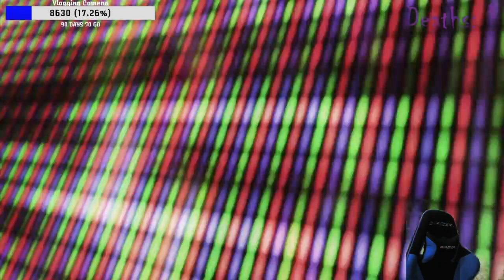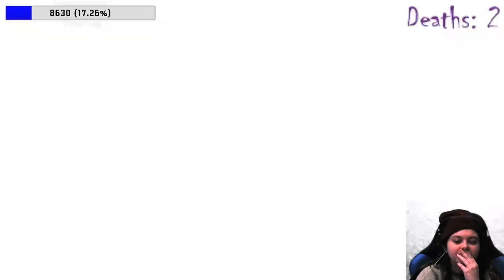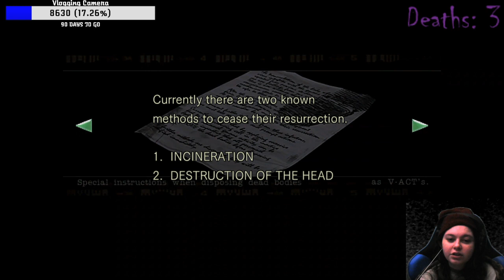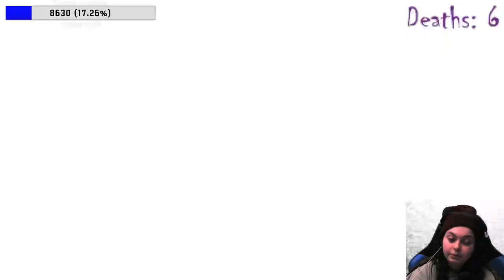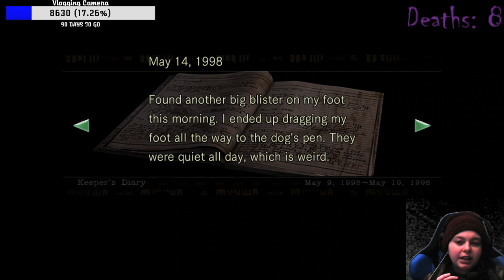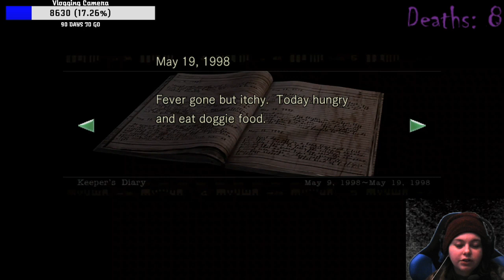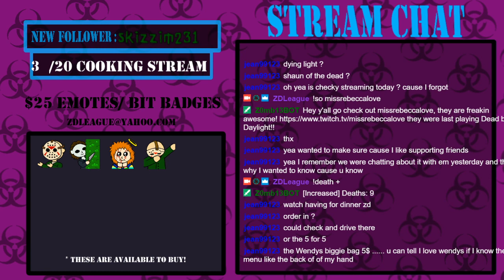Resident Evil HD Remaster - Let Spooky Season Commence with some Zombies!! [Jill] [Part 1]